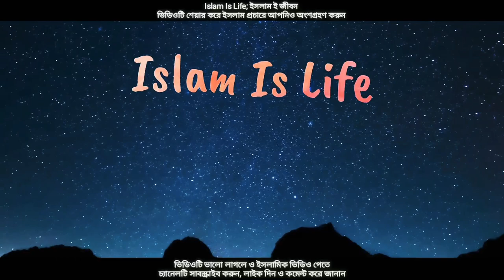কাজা রোজা ও রোজার কাফ্ফারার সঠিক নিয়ম। মিজানুর রহমান আজহারী।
আসসালামু আলাইকুম.
সুপ্রিয় দর্শক, "Islam Is Life; ইসলাম ই জীবন" ইউটিউব চ্যানেলে আপনাকে স্বাগতম। আপনার মতামত কমেন্ট করে জানান। ইনশাআল্লাহ, আপনারা পাশে থাকলে আমরা আরও ভালো ইসলামিক ভিডিও প্রকাশ ও প্রচার করতে পারবো।

_______________Video's Description_____________
➡️✍️বিষয়:
➡️🧔আলোচক:

_______________ভিডিও সম্পর্কিত তথ্য_____________
রোজার_কাফফারা কি? কাজা_রোজা কাযা_রোজা_রাখার_নিয়ম রোজা_কাজা হলে করনীয়? রোজা ইচ্ছাকৃত কাজা হলে করনীয়?
রোজা ভাঙ্গায় করণীয়? কাজা রোজা ও রোজার কাফ্ফারার সঠিক নিয়ম। মিজানুর_রহমান_আজহারী।

আপনি এই চ্যানেলটিতে ইসলাম শিক্ষা সম্পর্কিত বিভিন্ন ধরনের শিক্ষামূলক ভিডিও দেখতে পারবেন।

°°°°°°°°°°°°°°°°° ⲢⲒꞄⲀⲤⲨ ⲰⲀꞄⲚⲒⲚ𝓖 °°°°°°°°°°°°°°°°°
This Product © all the Copyright reserved by “Islam is life; ইসলামী ই জীবন”।

𝕴𝖘𝖑𝖆𝖒  𝖎𝖘  𝖑𝖎𝖋𝖊____𝕀𝕤𝕝𝕒𝕞  𝕚𝕤  𝕝𝕚𝕗𝕖____𝕴𝖘𝖑𝖆𝖒  𝖎𝖘  𝖑𝖎𝖋𝖊